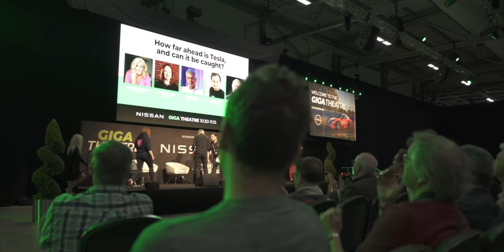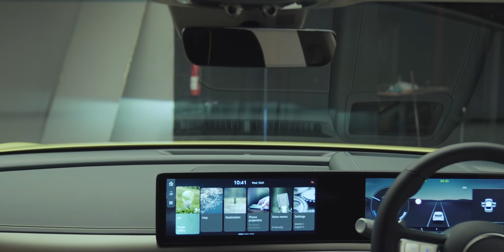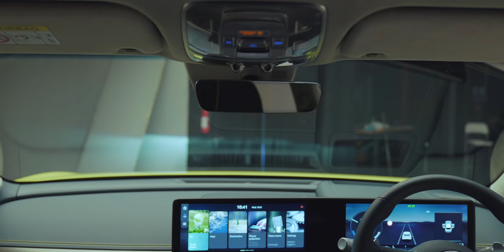Genesis GV60: Watch this before buying an Ioniq 5!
Jack takes a look around the new GV60, the maiden EV from Korean luxury brand, Genesis. If you’ve never heard of them, that’s understandable - they only came to the European market last year. Typically, new brands who try to encroach on the posh family car space that the German trifecta of BMW, Audi and Mercedes has dominated for decades don’t fare especially well - just ask Infiniti. But Jack suspects this new upstart may be in with a better chance of success. Check out the video to find out why.

Timestamps:
00:00 On the attack
2:17 Better chance of success
3:34 Walkaround
4:54 Design chat
7:14 3 versions
8:14 Drift mode
9:01 Impressive interior
10:32 Crystal ball
11:32 Boost & drive
13:17 Back seat Jack test
13:45 |Final thoughts